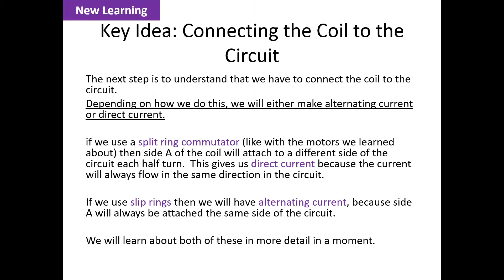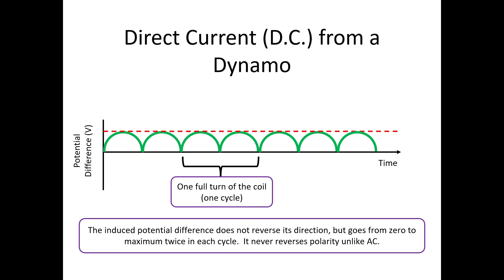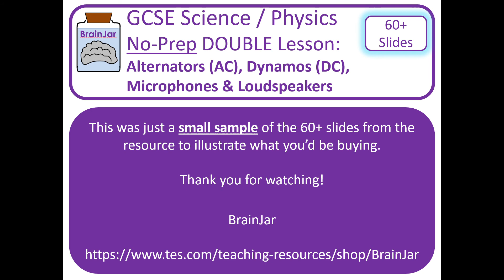Alternators AC Dynamos DC Microphones Loudspeakers No-Prep Complete Lesson for GCSE (9-1) Physics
A sample from my resource "Alternators AC Dynamos DC Microphones Loudspeakers No-Prep Complete Lesson for GCSE (9-1) Physics" .

The resource is suitable for schools, teachers, revision, tutoring or home education and is available in my TES Shop